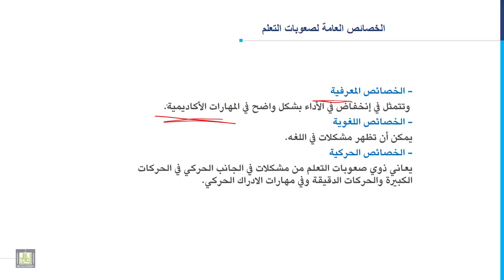مدخل إلى التربية الخاصة | 5-5 | خصائص ذوي صعوبات التعلم - 1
المقررات المفتوحة
مدخل إلى التربية الخاصة - 101 خاص
الوحدة الخامسة :  صعوبات التعلم
الدرس الخامس : خصائص ذوي صعوبات التعلم
1. خصائص صعوبات التعلم.
2. الخصائص المعرفية لذوي صعوبات التعلم.
3. الخصائص اللغوية لذوي صعوبات التعلم.
4. الخصائص الحركية لذوي صعوبات التعلم.